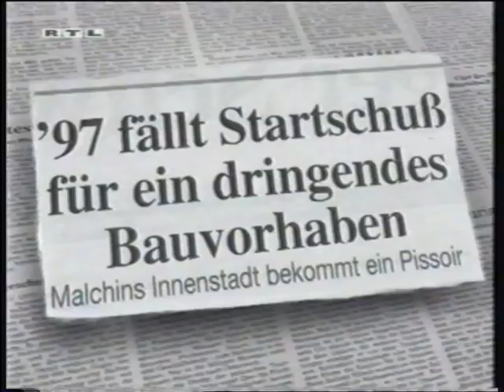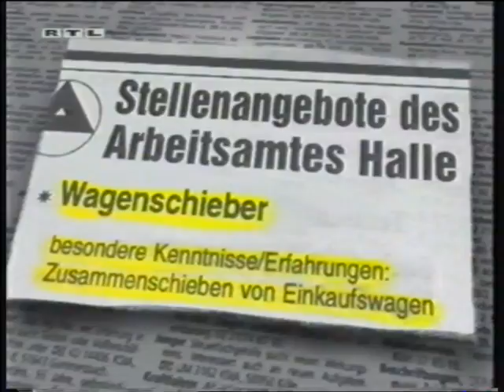Wie bitte?! - Quickies (Folge 100) (Comedy deutsch / german)